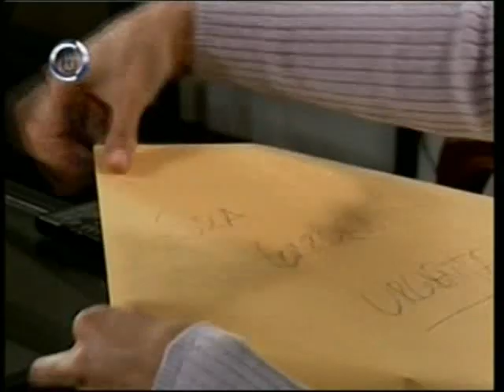Жизнь взаймы / Vidas Prestadas 2000 Серия 48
Год выпуска: 2000
Страна: Перу
Продолжительность: 120 серий

В ролях: Гресия Кольменарес, Хорхе Луис Сантандер, Соня Оквендо, Карлос Туччо, Хесус Делаво и др.

Фернанда - богатая красивая девушка - живет в Лиме со своими родителями - отцом Эдгаром и эгоистичной матерью Джоаной. Она счастлива и собирается замуж, но Джоана подкупает жениха, и тот просто не является в церковь. В то же время в Парагвае два друга - Маркос и Чема - остаются без работы и пытаются выиграть на скачках, но теряют все. Мать Маркоса просит помощи у родственника, и тот приглашает их к себе. У Чемы проблемы с полицией, т. к. он взял на себя вину отца своей невесты, но ему удается сбежать из тюрьмы.